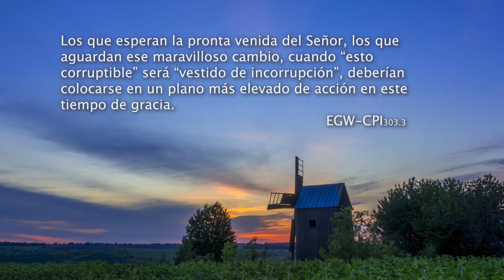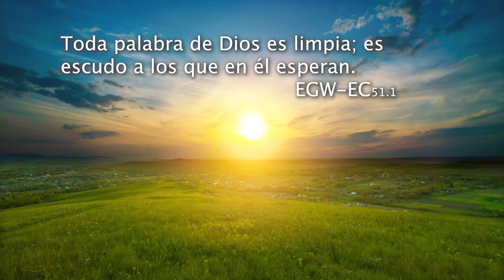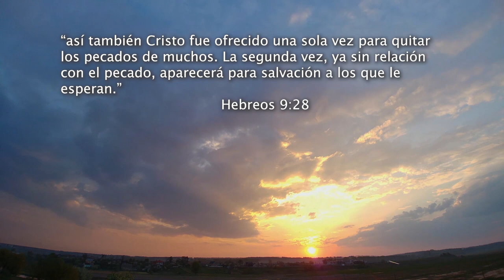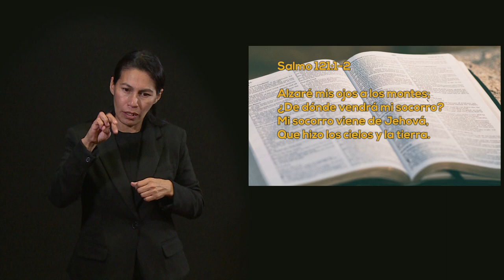LSM Un Momento de PAZ 16 febrero 2022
Hoy estamos con la Fam. Girarte Valencia, quienes nos cuentan cómo el Señor formó a esa familia desde el noviazgo y cómo ha respondido sus oraciones de forma muy clara. A veces un "no" también es muestra del amor de Dios.